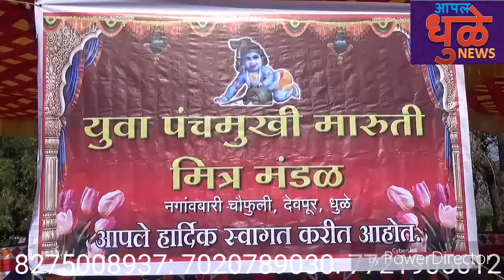भारतीय दिनाच्या देवपूर मडळ बैठक व शुभेछा(1)